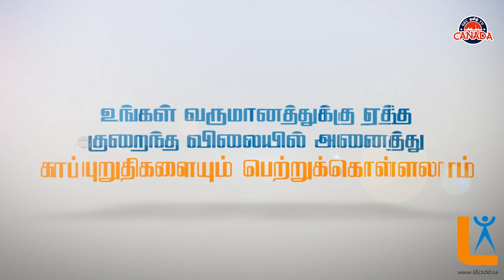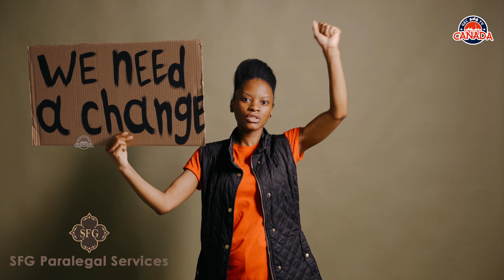March 2 2024 l கனடா தமிழ் செய்திகள் l Canada Tamil News This Week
திங்கள் முதல் வெள்ளி வரை கனடிய செய்திகள் தகவல்களை அறிந்துகொள்ள எம்மோடு இணையுங்கள்